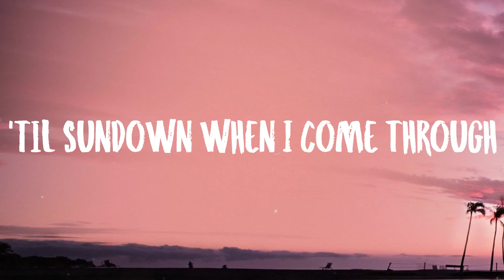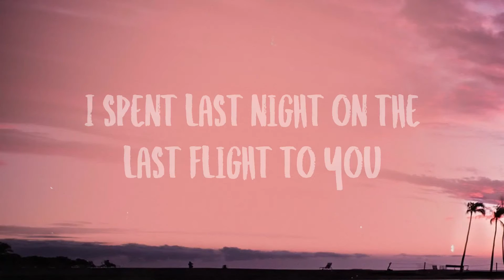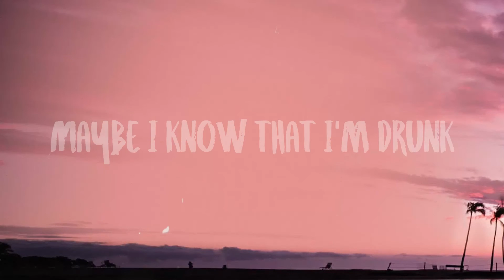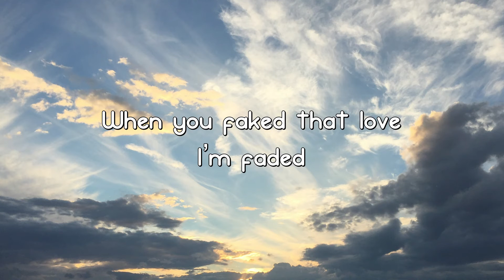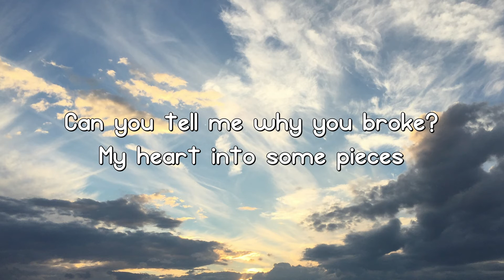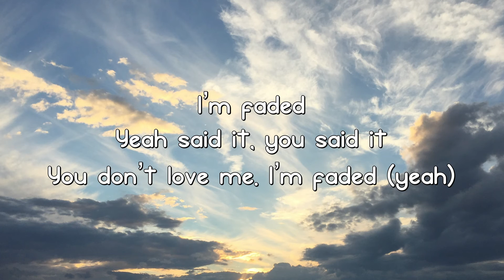Soy El Único - Yahritza Y Su Esencia [Lyric Video] 🌹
Soy El Único - Yahritza Y Su Esencia [Lyric Video] 🌹  Soy El Único - Yahritza Y Su Esencia [Lyric Video] 🌹